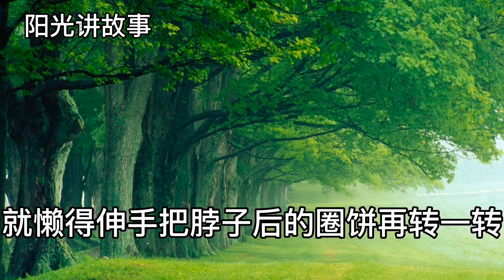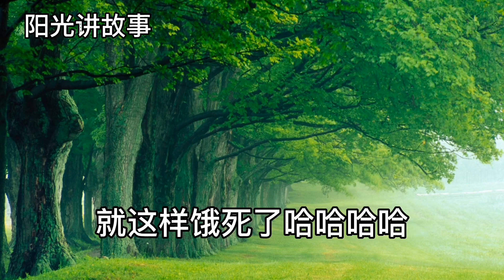民间故事烙饼师傅和懒媳妇